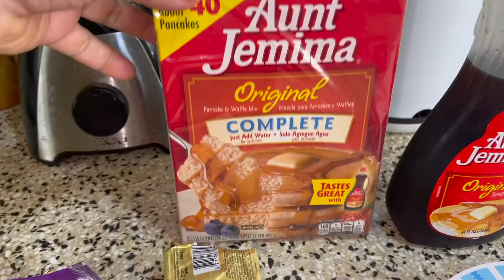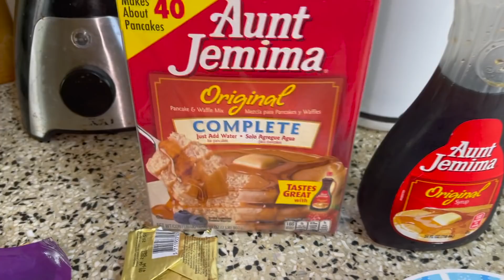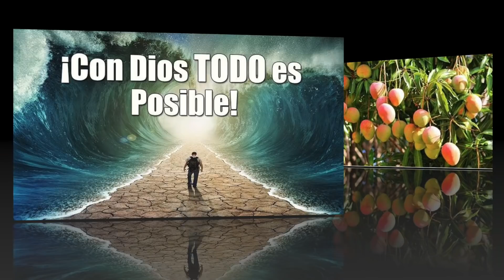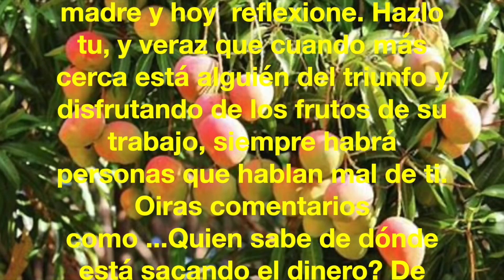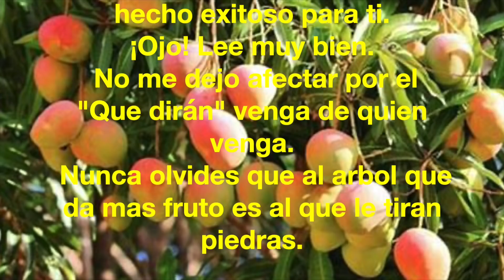Un Delicioso Desayuno Con Yvonne